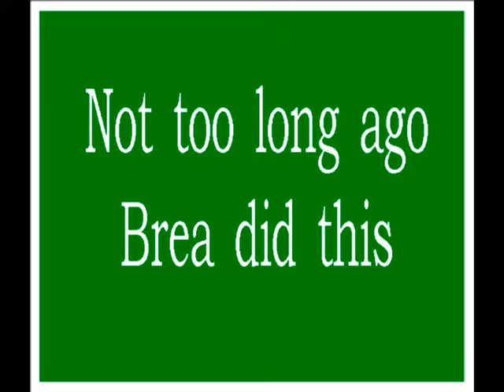Brea's Graduation 2022 MSU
Brea Crawford
MSU Graduation
Journalism
Dorian Crawford